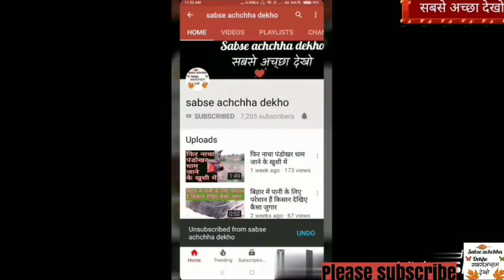{ प्रेम धनी} गांव में नदी में कुत्ते का बच्चा स्नान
{ प्रेम धनी} गांव में नदी में कुत्ते का बच्चा नहाने